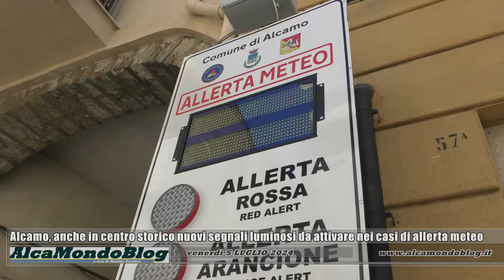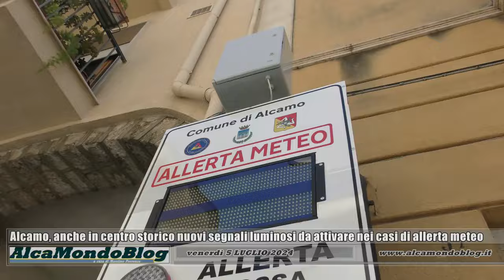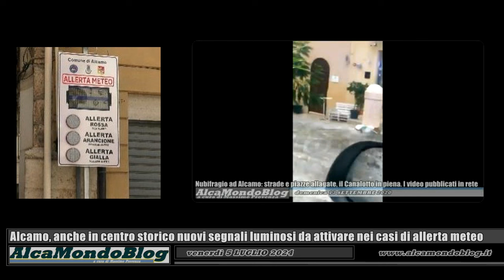Alcamo, anche in centro storico nuovi segnali luminosi da attivare nei casi di allerta meteo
Sabato 6 luglio 2024 - Questo che vediamo appena installato ad Alcamo nella via Giovanni Amendola, all’intersezione con l’Arco Speciale in cui ci si immette per raggiungere la via Francesco Laurana, la piazzetta San Paolo VI Papa, la piazza Mercato e la via Discesa al Santuario, è uno dei dispositivi elettronici luminosi acquistati dal Comune nell’ambito delle politiche di sviluppo e potenziamento del piano di Protezione civile, in tema di sicurezza stradale. Più in particolare, si tratta di un'apparecchiatura per le segnalazioni da attivare in caso di allerta meteo e, quindi, per avvisare in tal senso gli utenti della strada.
Come è già ampiamente noto ad Alcamo, l’area che, in pieno centro storico, comprende la piazza Ciullo, la piazza Mercato e la via Discesa al Santuario, costruita in antichità su un torrente naturale, è tra le più soggette ad allagamenti soprattutto in occasione dei primi nubifragi estivi e autunnali. Vi si forma un vero e proprio fiume che nelle circostanze più gravi, quindi in caso di alluvioni, scende impetuoso ed è in grado di trascinare persino gli autoveicoli parcheggiati, oltre che di provocare altri ingenti danni.